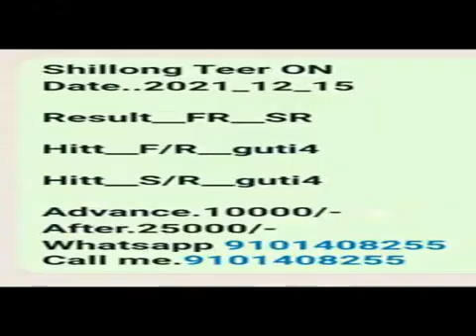हिमाचल फॉर सेल, हिमाचल प्रदेश को बेचा जा रहा है: मुकेश अग्निहोत्री